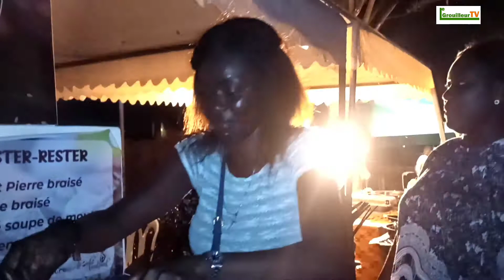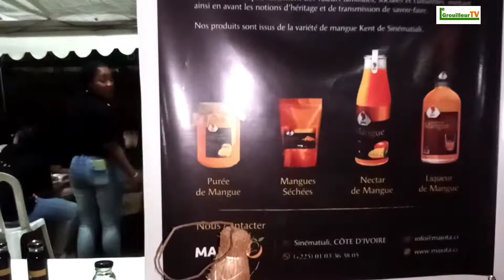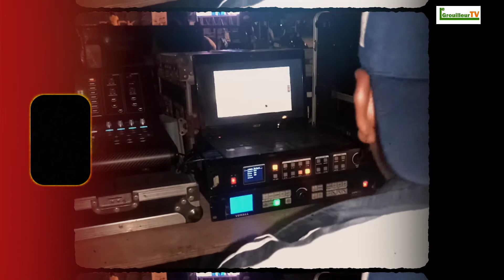Trôfé Festival, quand le virus du zouglou prend tout le monde.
VDA et Bilé Didier ont fait danser nouvelle et vielle génération.